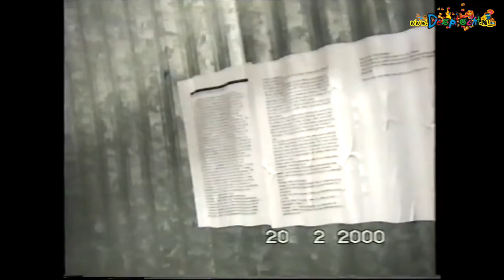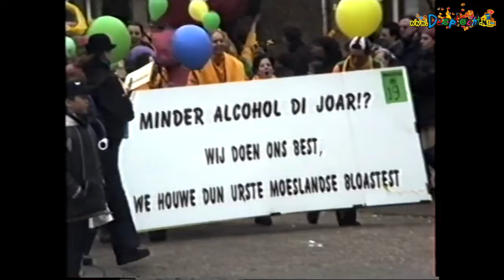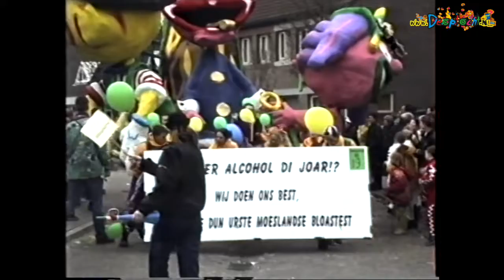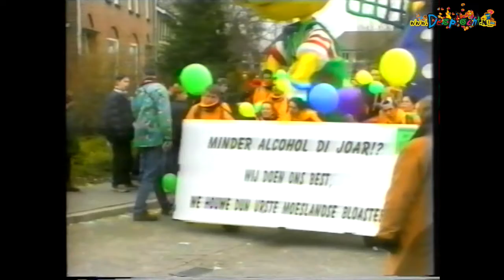2000 Wanne Wauwel Schaijk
Een overzicht van de activiteiten van carnavalsvereniging Wanne Wauwel